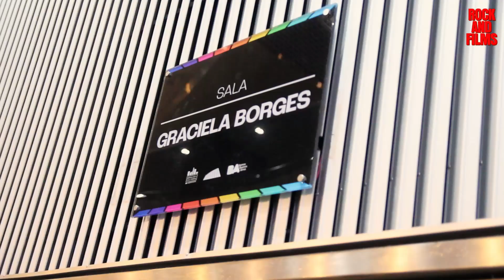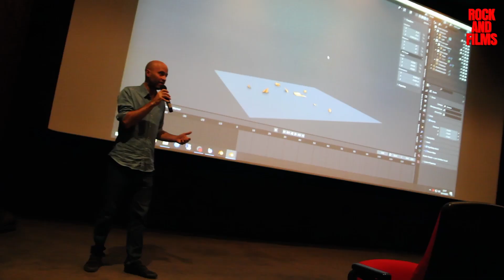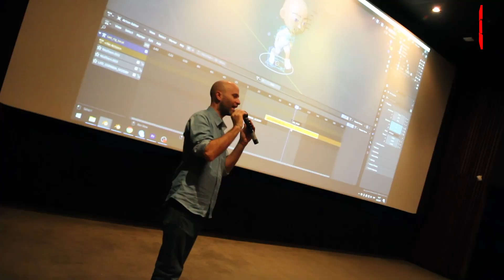Festival Anima Latina 2024 ¡Mira todo lo que paso! - RockAndFilms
7° edición del festival de cine de animación latinoamericano ANIMALATINA, y Rock And Films estuvo ahí para mostrarte todo lo que paso!
ANIMA LATINA se realizó del 6 al 12 de mayo, en formato híbrido, combinando exhibiciones y actividades presenciales y online, con acceso libre y gratuito.
Las sedes fueron @elculturalsanmartin, en CABA, @lumitonusina y CentroCulturalMunicipalMunro en Vicente López, y el Centro Cultural Tantanakuy, en Humahuaca, Jujuy.